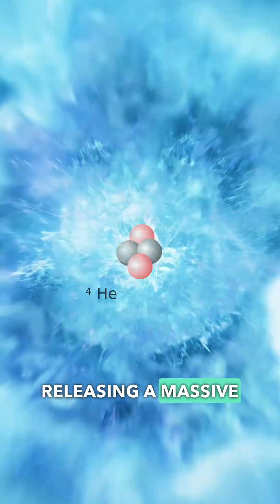🔥 The INSANE Connection Between Nuclear Fusion and Your Food! 🌿☀️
Everything we eat starts with nuclear fusion on the Sun! 🌞🚀 Deep inside the star, hydrogen fuses into helium, releasing an enormous amount of energy. Plants capture this energy, turn it into sugar, and release oxygen—so we can breathe and survive! 🌿💨

In this experiment, we’ll see photosynthesis in action using a simple trick that reveals how plants create oxygen and food from just sunlight. 🌱✨

🔬 Watch until the end to see the magic of photosynthesis! 🫧👀